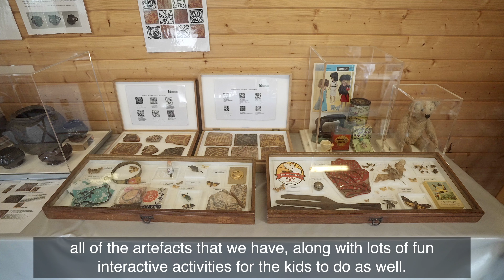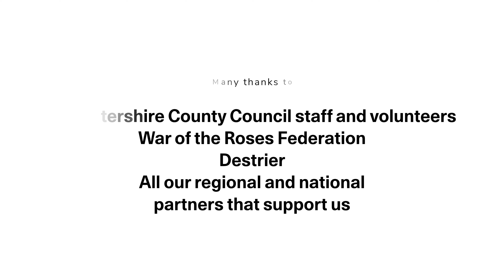Bosworth Medieval Festival 2022